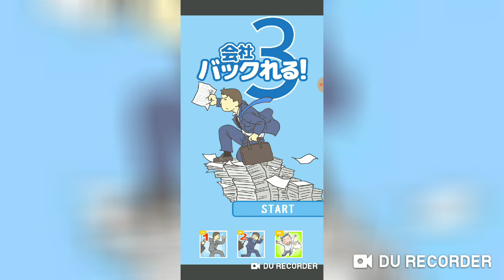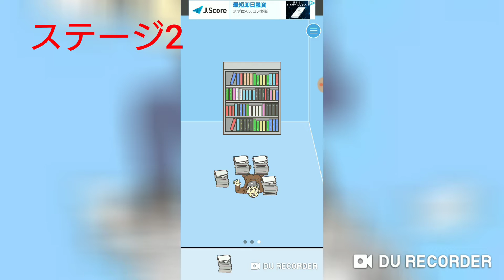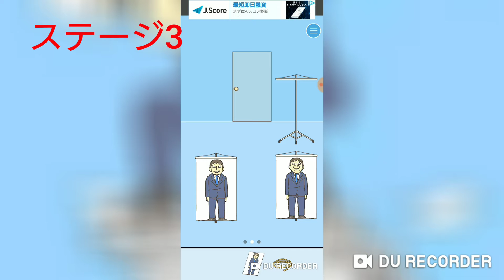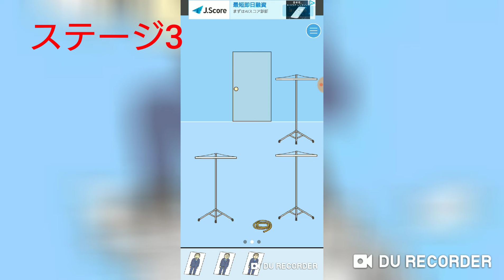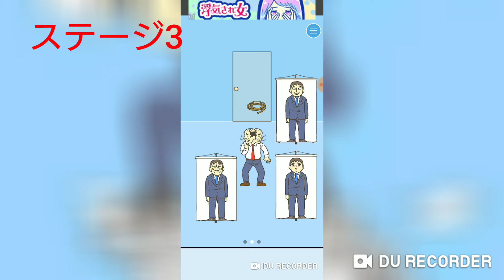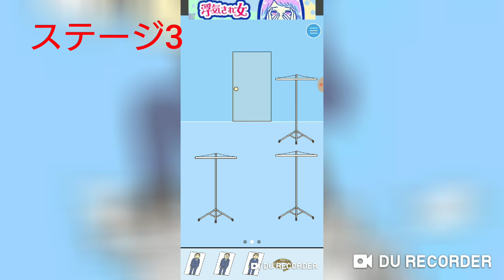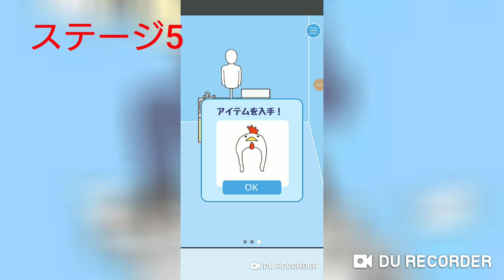【声だし】なかなかバックれない会社バックれる3 (単発)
今回は会社バックれる!3を単発で実況しようと思います！

※単発実況とは...

1パートで動画が完結する事。(いろいろなゲームが出来るね!!)

第1弾 空気読み。(ミニ)(1ー#5)
第2弾  スリザリオ(単発)
第3弾  フォートナイト(単発)
第4弾 空気を読まない空気読み。(ミニ)(1ー#3)
第5弾 空気読み。2(ミニ)(1ー☆)